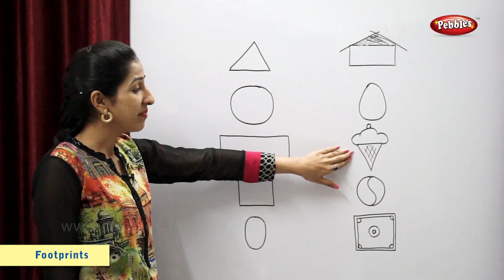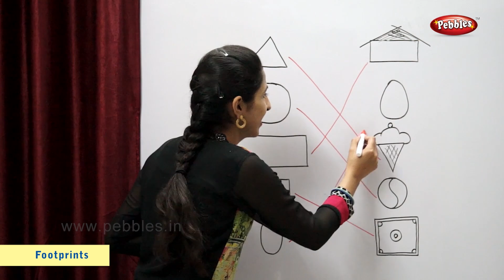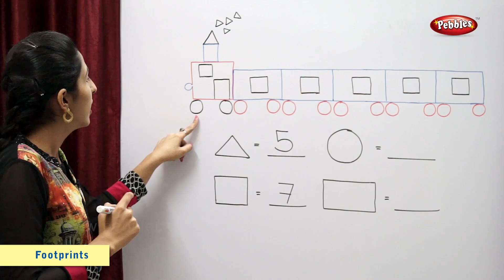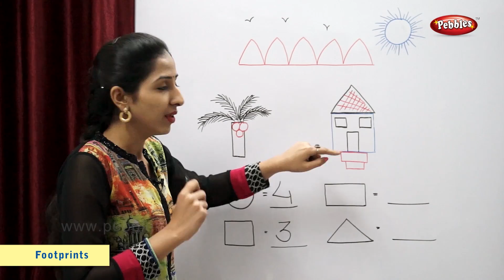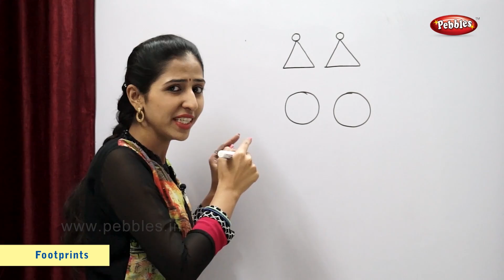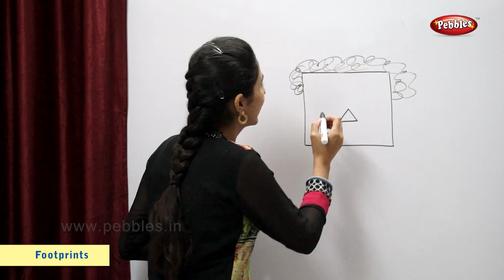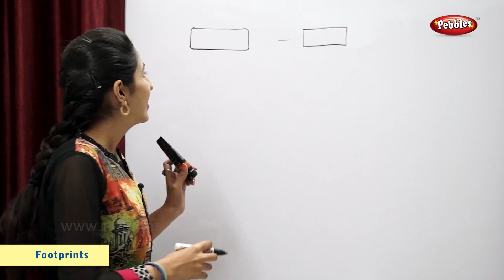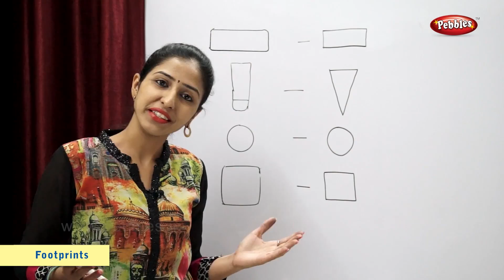Footprints | Learn Math's For Children | Class 2 Maths | Pebbles Online Classes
Pebbles presents an exclusive, first of its kind tool for Learning Maths. The Videos are explained by a Teacher with the help of various teachings aids such as Live Teacher Explanation, Explanation with the help of WhiteBoard, Day to Day things & Computer Graphics.

Various Activities such as Homework, Quiz, Test etc. are covered which will keep the kids attracted and help them learn the topics better. The contents of this Video are according to the CBSE Class 2 syllabus.

CBSE Class 2 Math's Syllabus
Chapter 01 - What is Long What is Round
Chapter 02 - Counting in Groups
Chapter 03 - How Much You Can Carry
Chapter 04 - Counting in Tens
Chapter 05 - Patterns
Chapter 06 - Footprints
Chapter 07 - Jugs & Mugs
Chapter 08 - Tens and Ones
Chapter 09 - My Funday
Chapter 10 - Add Our Points
Chapter 11 - Lines And Lines
Chapter 12 - Give and Take
Chapter 13 - The Longest Step
Chapter 14 - Birds Come Birds Go
Chapter 15 - How Many Ponytails